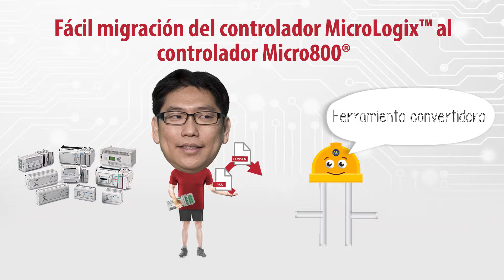Migre de los controladores MicroLogix™ a los controladores Micro800® para modernizar su empresa 1min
Para los fabricantes de maquinaria es todo un reto mantenerse a la vanguardia de la tecnología actual y anticiparse a la competencia. Comience a migrar sus controladores MicroLogix™ a los controladores Micro800®, que se han optimizado pensando en la personalización, el costo y el rendimiento. ¡Descubra cómo hacerlo con las herramientas que le presenta este vídeo de 1 minuto!